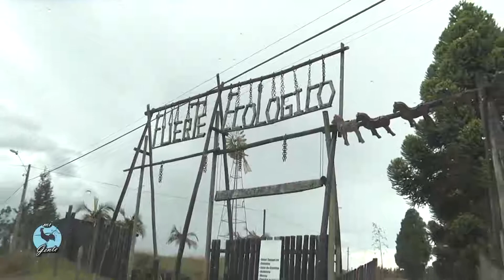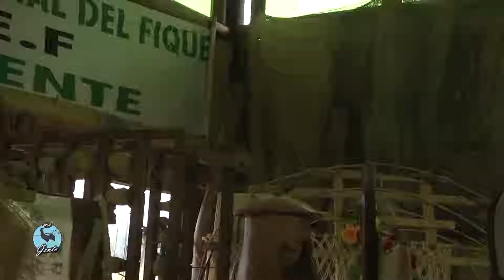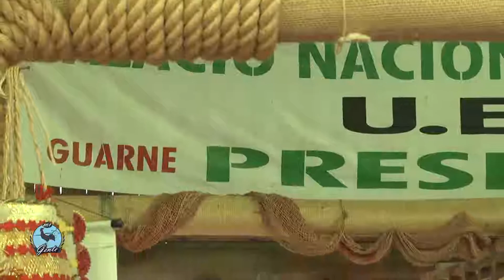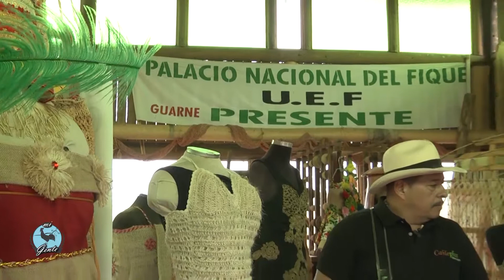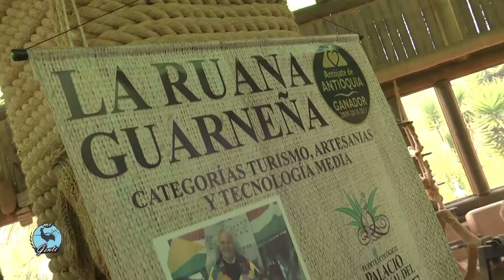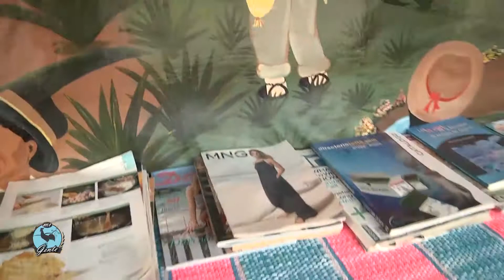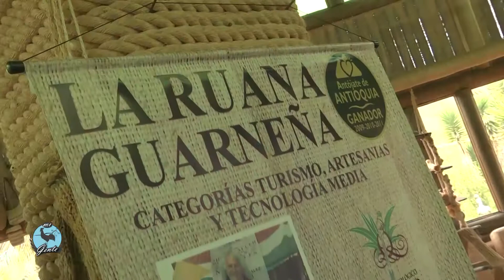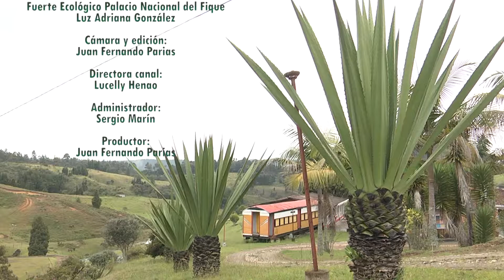Mi Gente: Fuerte Ecológico Palacio Nacional del Fique (Junio 5, 2018 - Emisión #79)